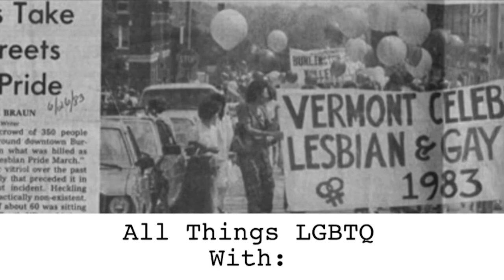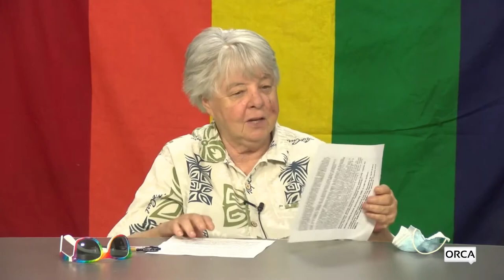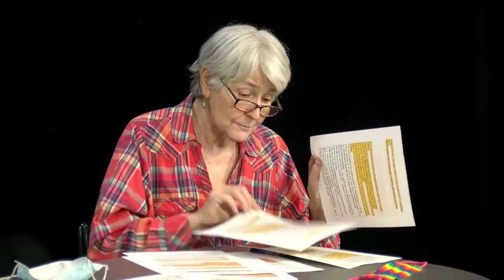All Things LGBTQ: News 6/15/21